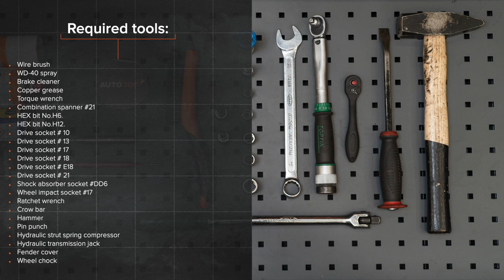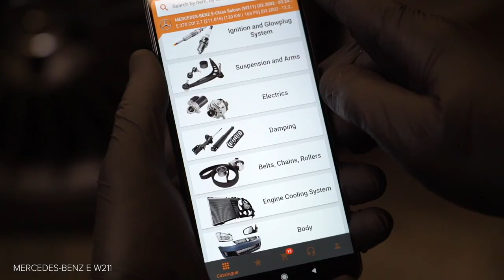Hvordan bytte fremme fjærer der på MERCEDES-BENZ (W211) E-Klasse [AUTODOC-VIDEOLEKSJONER]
Hvordan bytte fremme fjærer / spiralfjærer / opphengingsfjær på MERCEDES-BENZ E270 3 (W211) 2.7 Sedan 2002–2009 [AUTODOC-VIDEOLEKSJONER]

Fjærer til kjøretøyet MERCEDES-BENZ CLS Coupe (C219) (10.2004–12.2010) / MERCEDES-BENZ E-Class T-modell (S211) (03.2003–07.2009) / MERCEDES-BENZ C-Class Saloon (W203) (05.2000–02.2007) / MERCEDES-BENZ S-Class Saloon (W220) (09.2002–08.2005) bør som regel erstattes i én og samme prosedyre. Det er imidlertid noen små forskjeller, på grunn av spesifikke egenskaper ved kjøretøyets design.

0:00 — MERCEDES-BENZ W211 – fjærer / spiralfjærer / opphengingsfjær: trinn-for-trinn veiledning for utskifting
1:08 — Løsne festene på det nedre dekselet til oljepannen.
2:14 — Løs bærearmen.
3:35 — Fjern mutteren på beinets stempelstang.
4:39 — Stram fjærbeinets stempelstangmutter.
6:19 — Stram festet som tilkobler fjærbeinet til fjæringens bærearm.